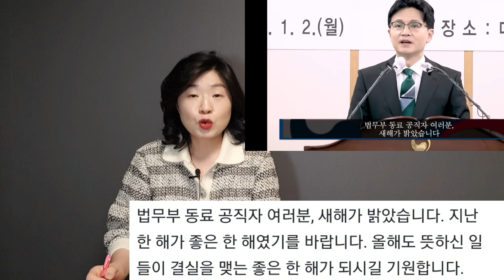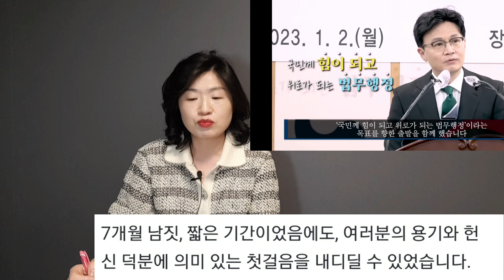한동훈 "정치인 뒷배로 기업인 행세하는 조폭, 막아야"